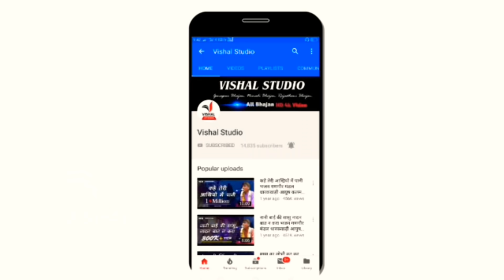सबसे लोकप्रिय भजन अमन कलम के द्वारा Bhajan Gangore Mandal Dharkwadi